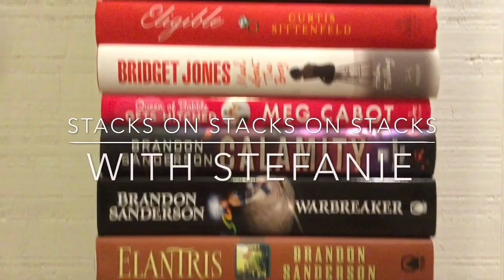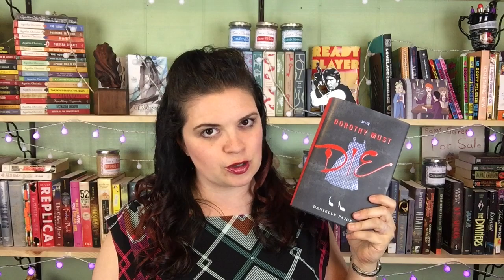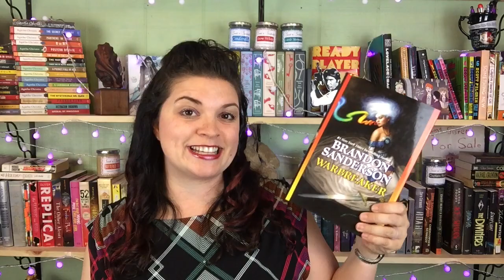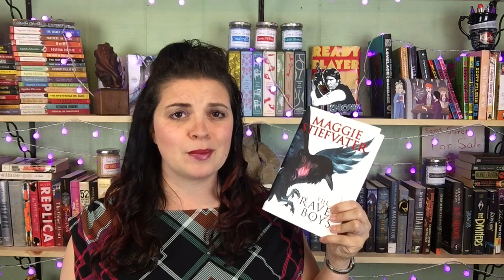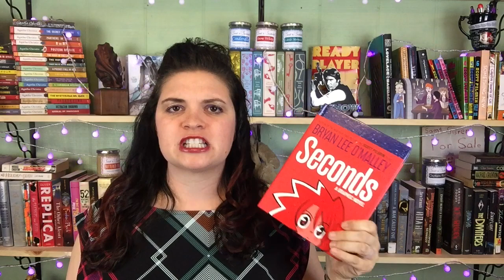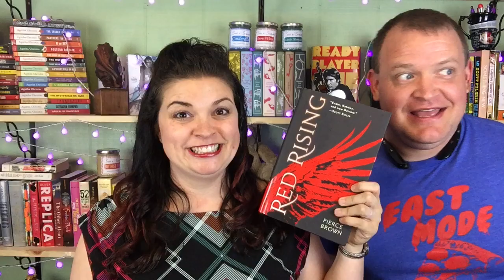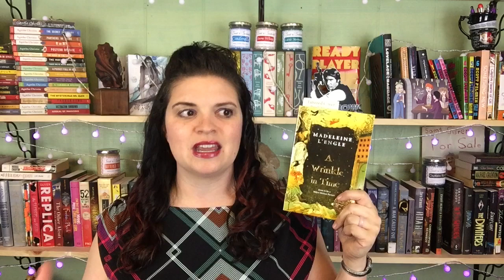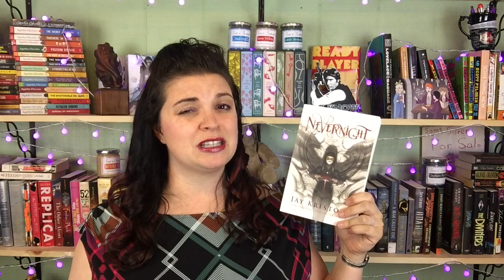Mid Year Freak Out Tag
It's halfway through the year so that means in time for the Mid Year Freak Out Tag... and a bit of an update of my reading goals so far this year!
What is the best book you have read so far this year?  And what is a book you want to have read by the end of the year?

Feel free to check out my fav videos I filmed this year-
(technically filmed them last year, but they aired this year.. so we will call it good ;D)